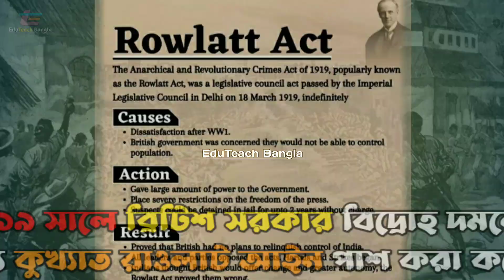জালিয়ানওয়ালাবাগ হত্যাকান্ড | jallianwala bagh massacre | jallianwala bagh hatyakand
এই ডকুমেন্টারিতে আপনি জালিয়ানওয়ালাবাগ ইতিহাস সম্পর্কে জানতে পারবেন। এখানে জালিয়ানওয়ালাবাগ হত্যাকান্ডের প্রত্যক্ষদর্শীর বিবরণ ও সেই দিনের ঘটনা কীভাবে ঘটেছিল তা বিশদভাবে আলোচনা করা হয়েছে। এছাড়া, জালিয়ানওয়ালাবাগের শহীদদের স্মৃতিচারণ এবং তাদের আত্মত্যাগ কিভাবে ভারতের স্বাধীনতা আন্দোলনে ভূমিকা রেখেছিল তাও তুলে ধরা হয়েছে।

In this video, we delve into the tragic and brutal history of the Jallianwala Bagh Incident. Also known as the Amritsar Massacre, this horrific event took place on April 13, 1919, when British troops under the command of Colonel Reginald Dyer opened fire on a crowd of unarmed Indian civilians who had gathered for a peaceful protest. The massacre resulted in the deaths of hundreds of men, women, and children, sparking outrage and fueling the Indian independence movement. Join us as we explore the background, causes, and the aftermath of this dark chapter in India's struggle for freedom.

জালিয়ানওয়ালাবাগ হত্যাকান্ড ডকুমেন্টারি | History of Jallianwala Bagh Incident | Eduteach bangla

জালিয়ানওয়ালাবাগ হত্যাকান্ড | Jallianwala Bagh Massacre 1919 | History of Jallianwala Bagh Incident

Jallianwala Bagh Hatyakand I Jaliyawala Bagh Hatyakand I Jallianwala Bagh massacre: 1919

জালিয়ানওয়ালাবাগ হত্যাকাণ্ড | Jallianwala Bagh Hottakando History in Bengali

জালিয়ানওয়ালা বাগ হত্যাকাণ্ড | Jaliyanwala Bagh Massacre's History in Bengali|নিষ্ঠুর গণহত্যার ইতিহাস

জালিয়ানওয়ালাবাগ হত্যাকাণ্ড ও রাওলাট আইন কারন, প্রেক্ষাপট, ফলাফল WBCS & UPSC

জালিয়ানওয়ালাবাগ হত্যাকান্ড কি
জালিয়ানওয়ালাবাগ ইতিহাস
জালিয়ানওয়ালাবাগ হত্যাকান্ড বিস্তারিত
জালিয়ানওয়ালাবাগ হত্যাকান্ড বিশ্লেষণ
জালিয়ানওয়ালাবাগ হত্যাকান্ড তথ্য
জালিয়ানওয়ালাবাগ হত্যাকান্ড ডকুমেন্টারি
জালিয়ানওয়ালাবাগ হত্যাকান্ড পরামর্শ
জালিয়ানওয়ালাবাগ হত্যাকান্ড প্রশ্ন
জালিয়ানওয়ালাবাগ হত্যাকান্ড বিমর্শ
জালিয়ানওয়ালাবাগ হত্যাকান্ড পরিষ্কার
Jallianwala Bagh massacre documentary
Amritsar massacre history
British colonial atrocities India
Jallianwala Bagh incident explained
105 years of Jallianwala Bagh massacre
Impact of Jallianwala Bagh massacre
Historical significance of Jallianwala Bagh
Lessons from Jallianwala Bagh massacre
Jallianwala Bagh massacre eyewitness account
100 years of jallianwala bagh massacre
what were the circumstances which led to jallianwala bagh incident
causes of jallianwala bagh massacre
describe the jallianwala bagh incident of 1919
jallianwala bagh amritsar punjab history of jallianwala bagh massacre
105 years of jallianwala bagh
jallianwala history
jallianwala bagh story
jallianwala bagh real video
jallianwala bagh incident
jallianwala bagh massacre reaction